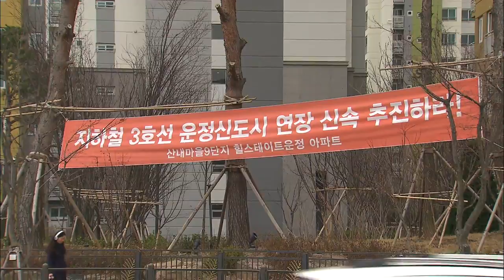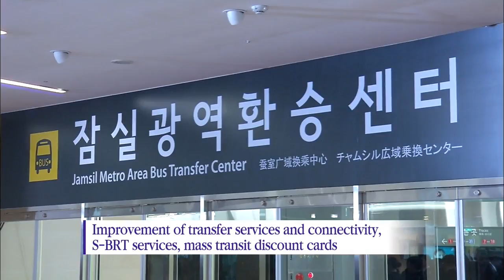Transportation Issues / KBS뉴스(News)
[Anchor Lead]
Residents of urban developments in the Seoul metropolitan area experience a lot of inconveniences because of the complex mass transit system. A special commission has been set up to oversee how local governments handle transportation issues.
[Pkg]
​Unjeong in Paju, Gyeonggi-do Province, is a newly developed district. Although the Gyeongui/Jungang Subway Line was built in the area in 2014, buses are still the major transportation means operated between Unjeong and Seoul. Rush hour traffic is a nightmare for the locals, when scores of commuters flock to bus stops.
[Soundbite] Nam Ji-hyun(Paju Resident) : "The cars from remote parts of Paju enter this area and there are too many commuters. Even when I arrive at the bus stop one hour in advance, I still cannot catch a bus by 7 a.m."
To oversee transportation services provided between large cities and surrounding cities, authorities have set up the Metropolitan Transport Commission. It is tasked with overseeing traffic in five large cities, including Seoul, Busan, Ulsan, Daegu, Gwangju and Daejeon. The commission also plans to promote the expansion of transportation infrastructure among local governments, something that has seen little progress so far. Other measures include the establishment of large transfer centers to improve connectivity among regions, the launch of easy-to-use express bus services, and transportation cards offering discounts on mass transit fares nationwide.
[Soundbite] Choi Ki-joo(Head of Metropolitan Transport Commission) : "We will lay a foundation for cutting commute time by 20 percent over the next five years and more than 30 percent in the next decade by building a metropolitan traffic network and efficiently connecting it among regions."
However, the new measures will inevitably come under fire for excluding large-scale private projects such as the express train service GTX in the Seoul metropolitan area and the New Ansan Line.